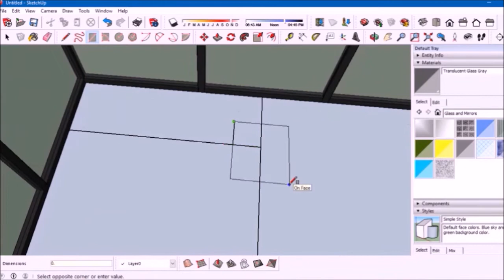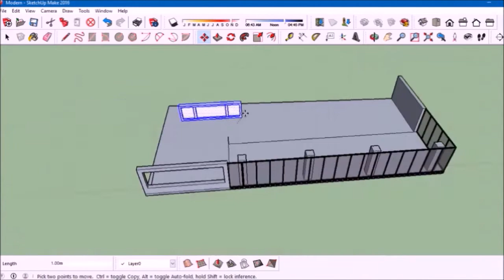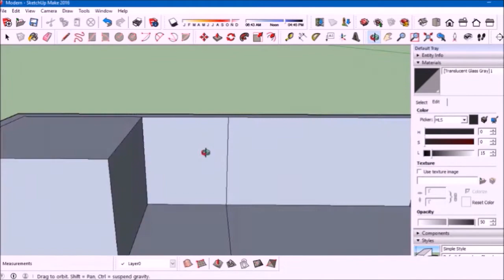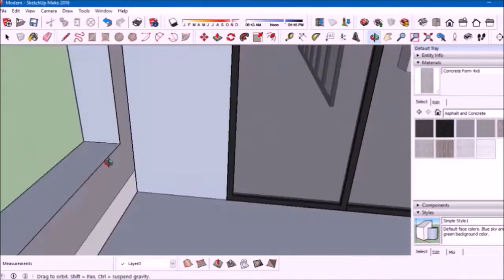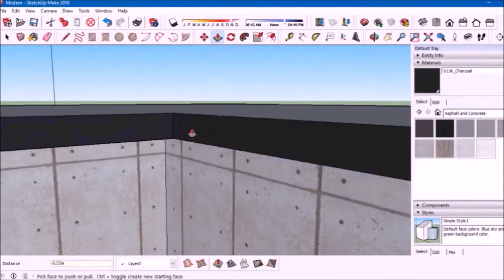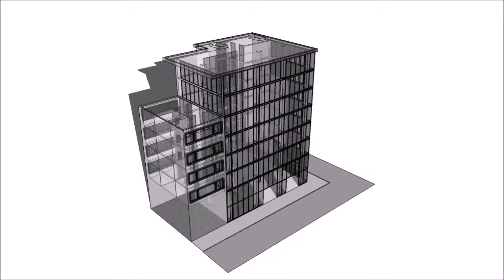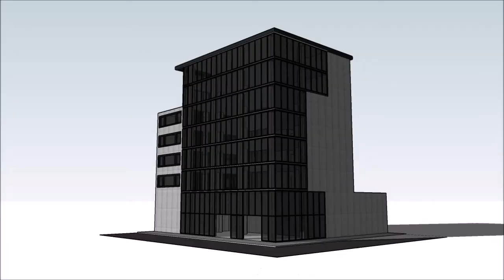SketchUp Speed Build - Office building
SketchUp speed-build of an office building